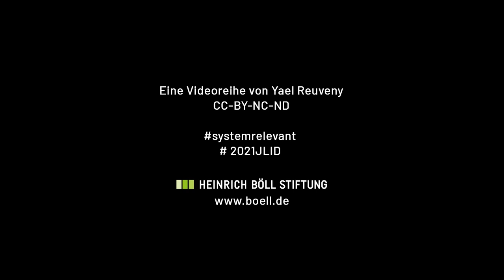systemrelevant | Episode 4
Episode 4: „Religiös auf meine Weise“

Ein Beitrag zu jüdischem Leben in Deutschland
Miniserie in sechs Folgen von Yael Reuveny

In Yael Reuvenys gemeinsam mit der Heinrich-Böll-Stiftung entwickelter Miniserie geht es um acht Jüdinnen und Juden, die in Berufen der Daseinsvorsorge und der öffentlichen Infrastruktur arbeiten. In Kitas und Schulen, Krankenhäusern und Impfzentren, bei der Bahn, der Polizei und der Bundeswehr. Wie blicken sie auf Deutschland? Wie haben sie die Pandemie erlebt?

systemrelevant ist ein Beitrag der Heinrich-Böll-Stiftung zum Festjahr „1700 Jahre jüdisches Leben auf dem Gebiet des heutigen Deutschlands“.

Credits:
Regie - Yael Reuveny
Kamera - Yannick Bonica
Ton - Na'ama Landau
Schnitt - Jonas Dahl
Projektleitung – Roman Schmidt (Heinrich-Böll-Stiftung)